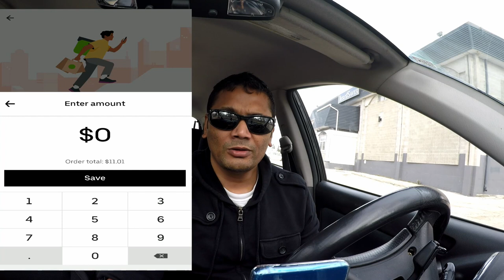How to get paid to delivery your food from UBEREATS WITH UBEREATS. gig world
How to get paid to delivery your own food from Ubereats with Ubereats to my home also learn how does the tipping, rating and GPS works on the customer end of the Ubereats app. gig world